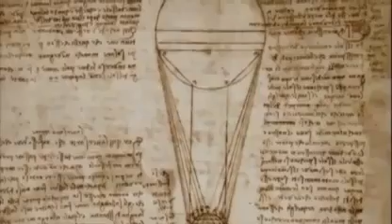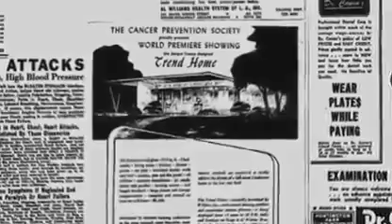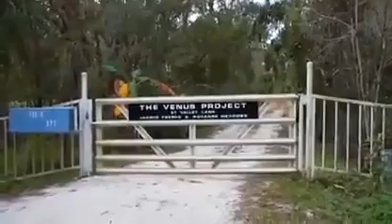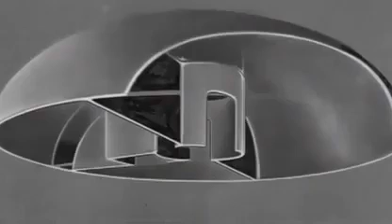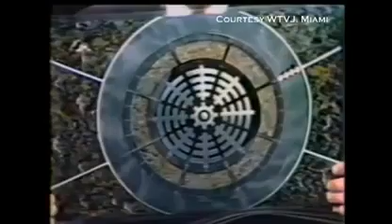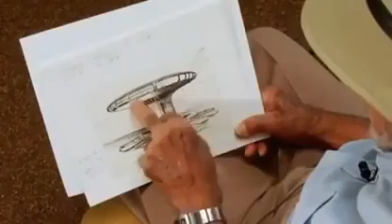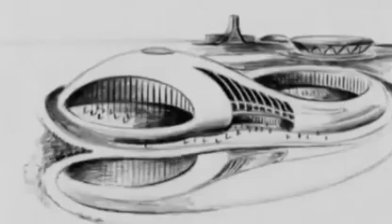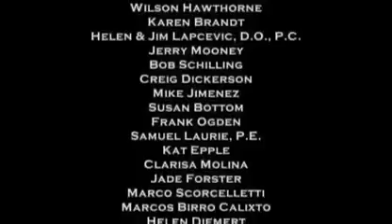The Future by Design - Documentary